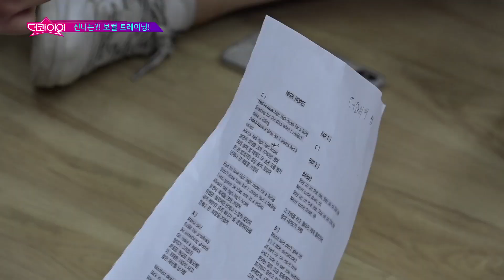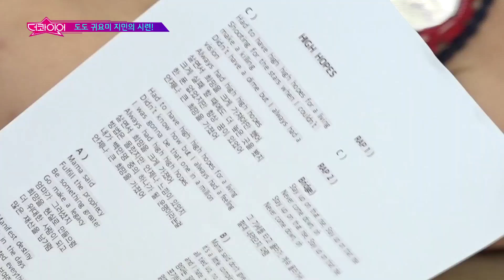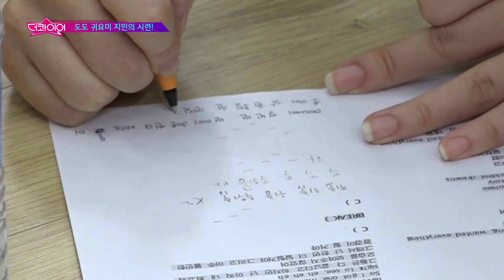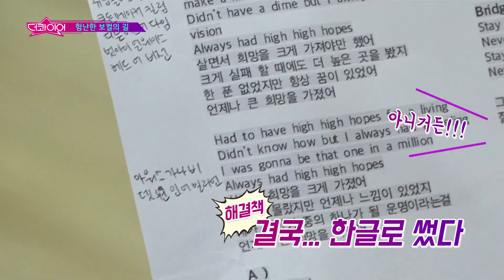eng sub_[K-pop Audition] 능력자들의 위대한 시작(with HARMONIZE)l본격 보컬트레이닝 [더 콰이어_THE CHOIR] Full Ep.02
작은 노래가 만든 위대한 기적
2019년 특별기획 합창 프로젝트 - 더 콰이어(THE CHOIR)

저마다의 개성과 끼로 똘똘뭉친 16인의 친구들이
합창의 힘과 희망의 메시지를 전달하기 위한 100일간의 여정을 떠난다!

다재다능! 16인의 예비 아티스트들!
스페셜 멘토이자 세계쇼콰이어 올림픽 2관왕의 하모나이즈 와 함께하는
국내 최초! 쇼콰이어 프로젝트 더 콰이어

Children gathered together to dream of becoming a future K-pop star.
The 100-day Showquire Project will begin.

Vocal training begins.
A genius cannot defeat a person making every effort.